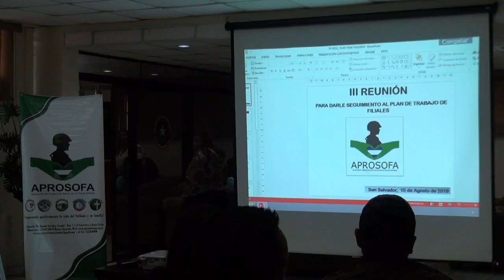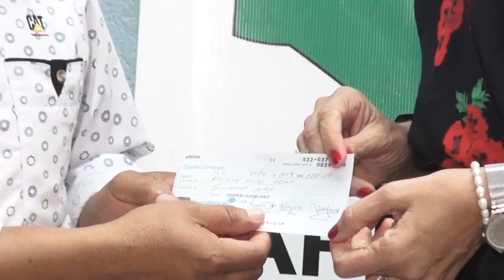16 AGO 2019 DONACION DE APROSOFA